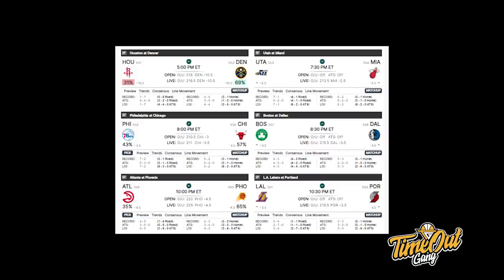TIME OUT: Vintage Derrick Rose Bawa Knicks Comeback // Timnas Indonesia Menuju Las Vegas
Di Time Out hari ini kita membahas tentang Nets yang menang 4 kali beruntun, New York Knicks comeback dari ketinggalan 21 poin dan Lester Prosper yang akan bergabung kembali dengan tim nasional Indonesia.